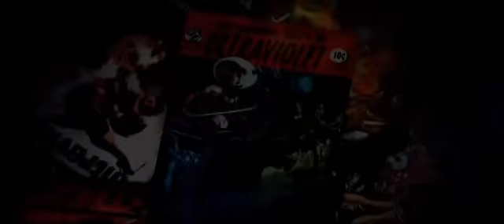Ultraviolet ~ Milla Jovovich (Rob Zombie) "Living Dead Girl"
An action vid I did from the movie Ultraviolet starring Milla Jovovich.